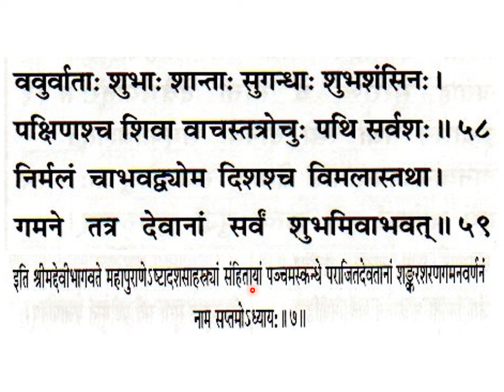श्रीमद्देविभागवतमहापुराणम् Srimad Devi Bhagavata Mahapuranam skandha 5, ch 7, slokas 35-59